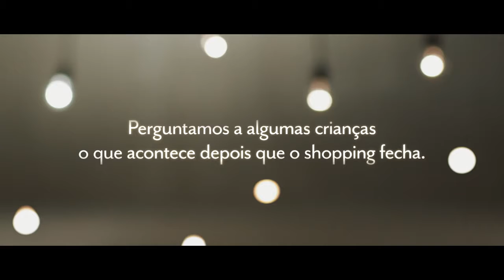Comercial Multiplan 40 anos Uma Noite no Shopping (Participação Raquel Carneiro)